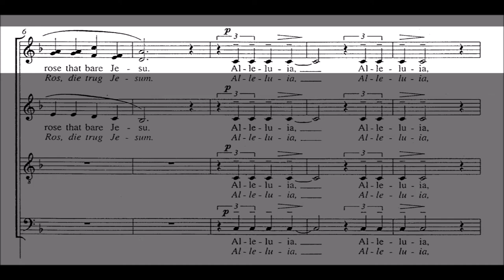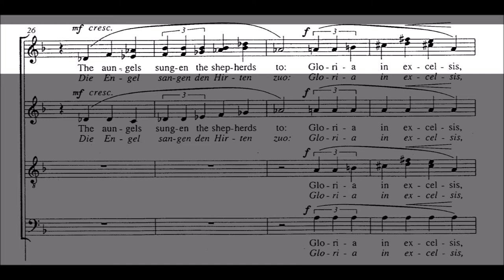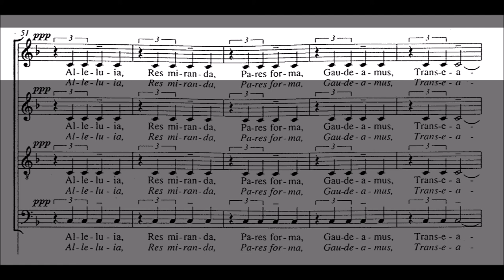Benjamin Britten - There is no Rose (Ceremony of Carols) - Soprano 1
Listen and practice your voice!

Today you can rehearse first soprano part of "There is no Rose" from Ceremony of Carols by Benjamin Britten.

Be prepared to choir rehearsal :)